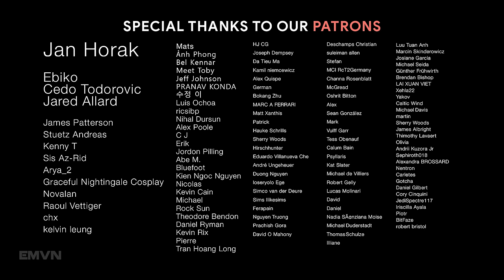BRING ME AN ANGEL | Echoes of the Heart: An Emotional Violin Journey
00:00 Florian Bur - Bring Me An Angel
03:38 Joni Fuller & Thom Robson - Sierra
07:10 Mustafa Avşaroğlu - Though Nothing Will Keep Us Together
09:49 Artem Yegorov - September
13:41 Artem Yegorov - Shift
16:29 Evolving Sound - Requiem
19:56 Evolving Sound - The Gathering
23:36 Phantom Power - Love And War
26:15 Mustafa Avşaroğlu - Leave It All Behind
29:11 Scott Buckley - Celestial
34:47 Artem Yegorov - Feel
↺ LOOP ↻